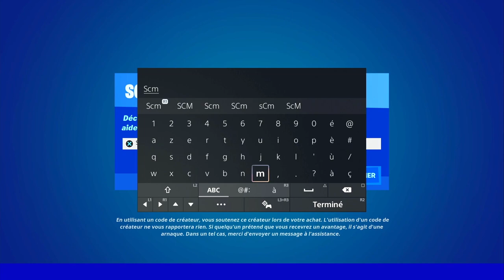SONNER A LA PORTE DES MAISON JUSQU'À CE QUE LA SONNETTE CASSE FORTNITE, EMPLACEMENT SONNETTE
▬▬▬▬▬▬▬ • BIENVENUE 😍 • ▬▬▬▬▬▬▬

▬▬▬▬▬▬▬ • PARTENAIRES 💪 • ▬▬▬▬▬▬▬

👉StealthGamer:
"SOISCOOLMEC"
"STRIKESOISCOOL"

TikTok "SoisCoolMecYTB"
👻Snapchat "soiscoolmec"

.▬▬▬▬▬▬▬ • TOP DON 💰 • ▬▬▬▬▬▬▬

▬▬▬▬▬▬▬ • MUSIQUE OUTRO 🎵 • ▬▬▬▬▬▬▬